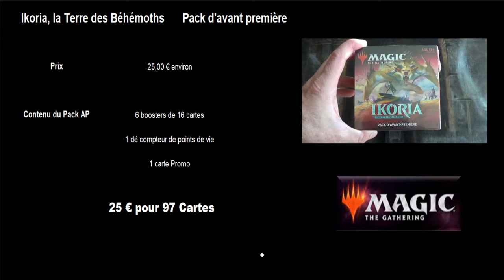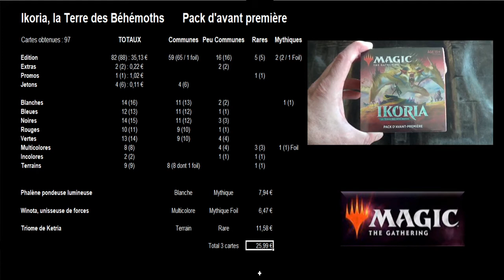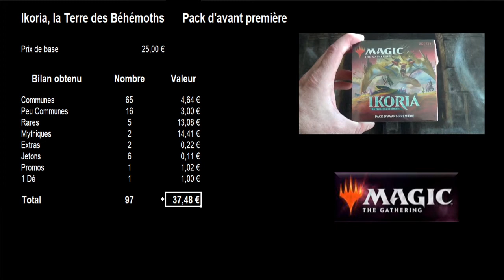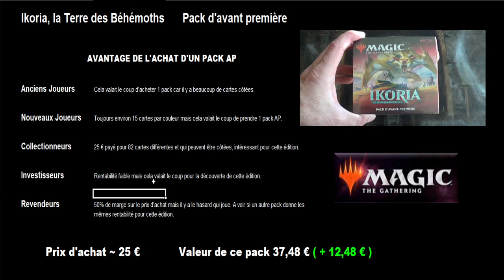Bénéfices et statistiques du pack AP Ikoria, la Terre des Béhémoths, Magic The Gathering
Je vous présente les statistiques des cartes et de leur valeur de l'ouverture du pack AP Ikoria, la Terre des Béhémoths de  @mtg

Quelle est la rentabilité de ce pack AP ?
Quel est le nombre de cartes différentes dans ce pack AP ?
Est-ce intéressant d'acheter un pack AP de l'édition Ikoria, la Terre des Béhémoths ?

Vous trouverez la vidéo d'ouverture du pack AP Ikoria, la Terre des Béhémoths au lien suivant :